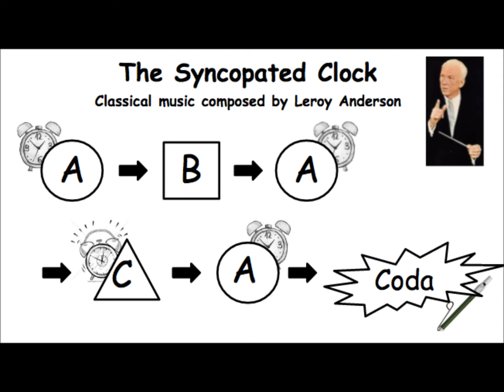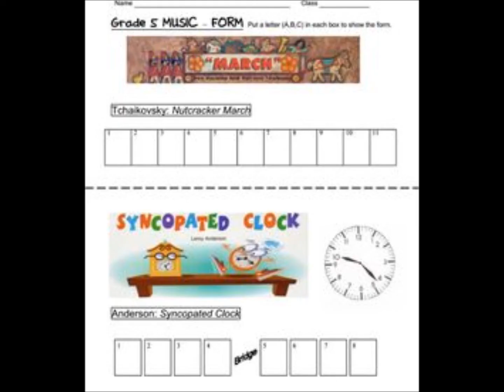LEROY ANDERSON THE SYNCOPATED CLOCK